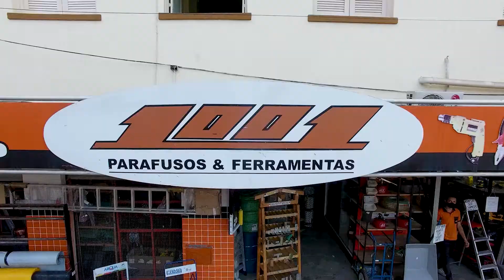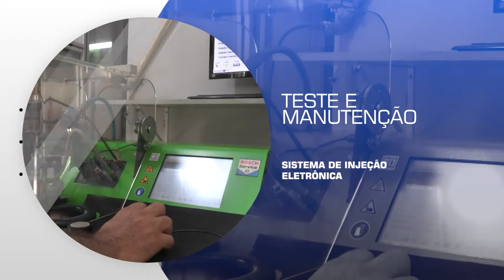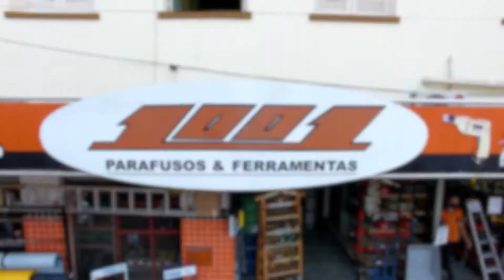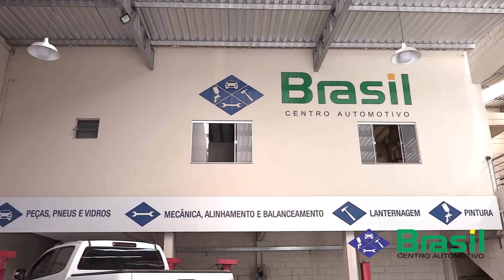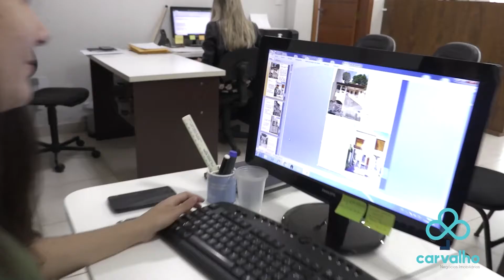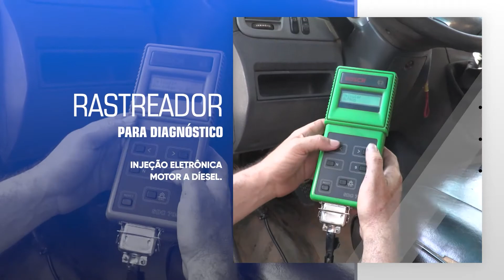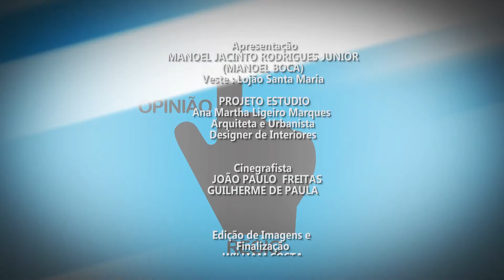OPINIÃO POLÍTICA REGIONAL COM HELOIZA KÊNIA